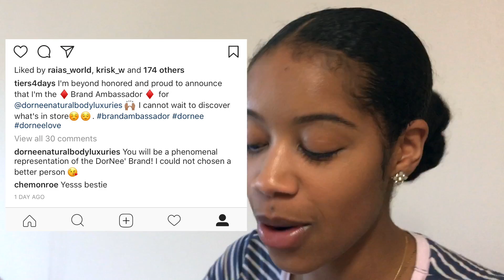Surprise Surprise! (Vlog #28)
Today was pretty laid back and chill. Some days will be more exciting than others ok lol. but at least I was able to tell you guys my announcement/surprise finally!!! Hope You liked the video!

Not Today

Movie of The Day📼
Not Today